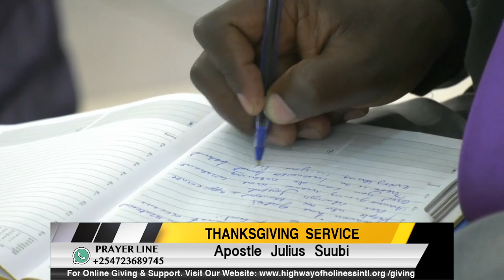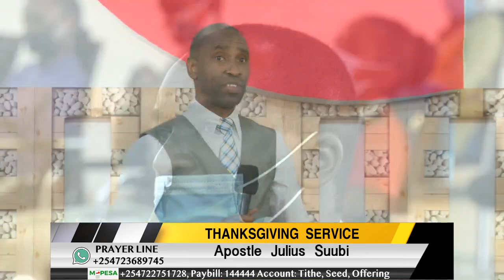Thanksgiving Sunday Service - Apostle Julius Suubi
Highway of Holiness Ministries International.

Thanksgiving Sunday.

All of God’s children are welcome to come and glorify Christ Jesus here at our assembly. Thank you for tuning in, and we kindly request that you share our link  so that we can be able to reach out to a s many souls as possible!

REVIVAL IS HERE.